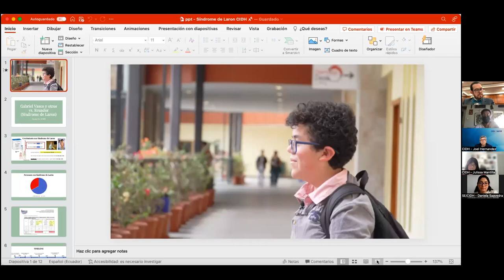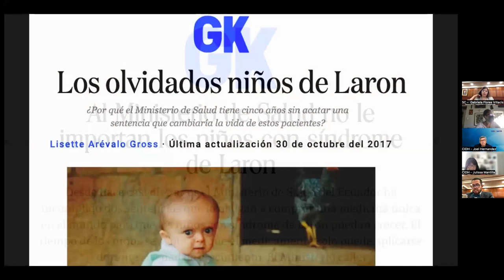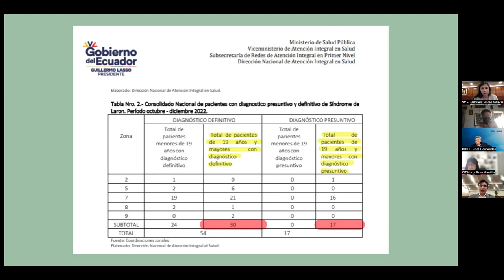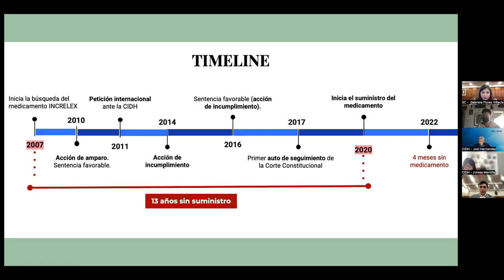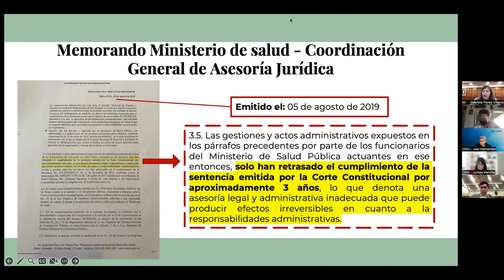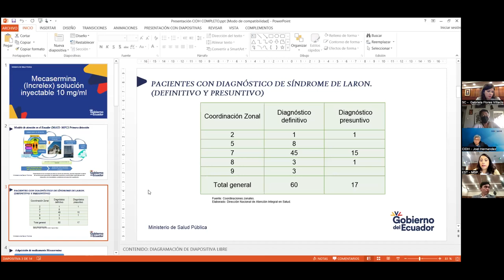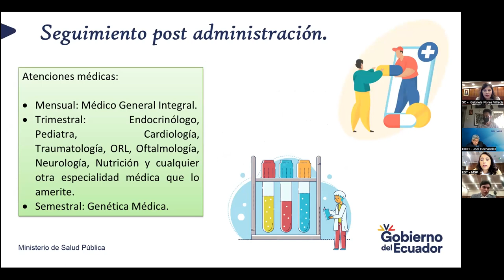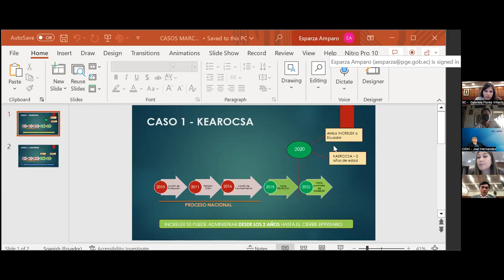14 Caso 13 955 Gabriel Alejandro Vasco Toapanta vs Ecuador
14 Caso 13 955 Gabriel Alejandro Vasco Toapanta vs Ecuador